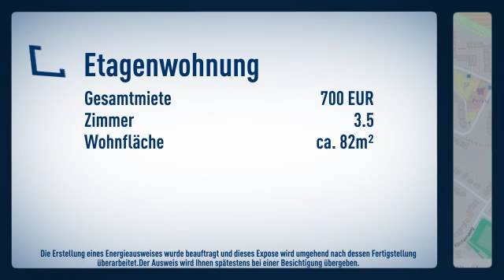Super 3,5 Zimmer Whg. sucht Mieter/in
Objektnr.: 1069
Informationen zum Energieausweis:
wesentliche Energieträger: